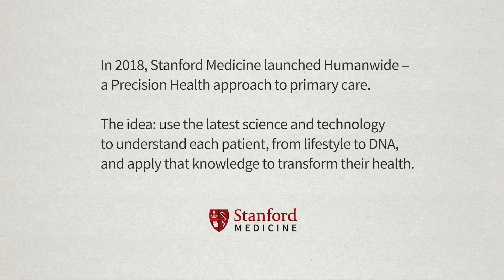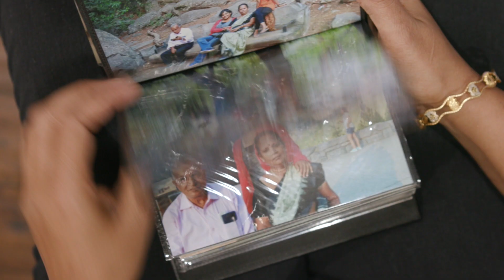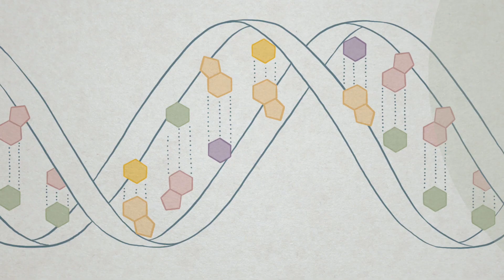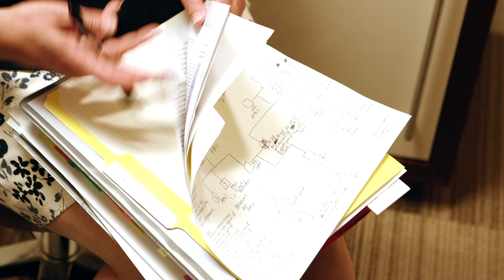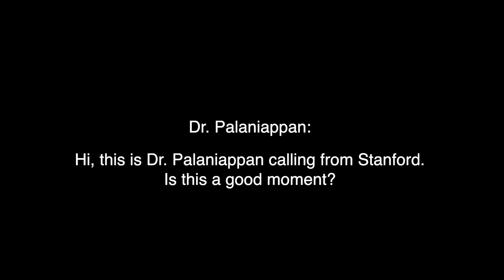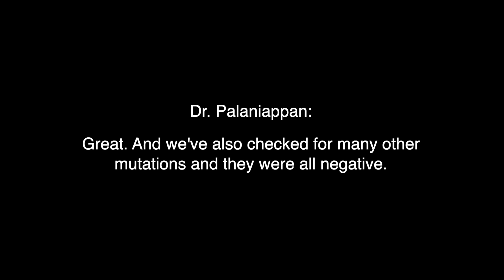The Humanwide Project: Genetics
Each person’s DNA contains a wealth of information about his or her health risks. In Stanford Medicine’s Humanwide pilot project, primary care teams used genetic screenings and other assessments to create a comprehensive portrait of each patient’s current and potential health concerns, with an eye toward predicting and preventing disease. Jayasree, a 39-year-old patient, sought testing to determine whether she carried a gene that would heighten her risk for breast and ovarian cancer.